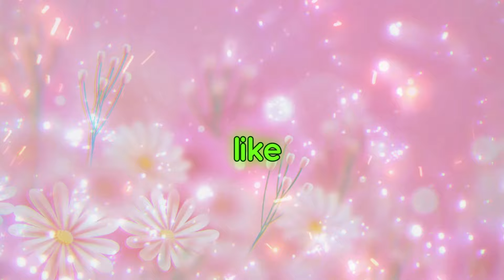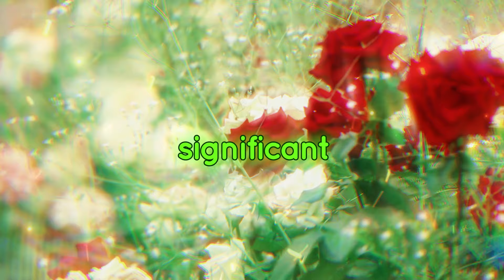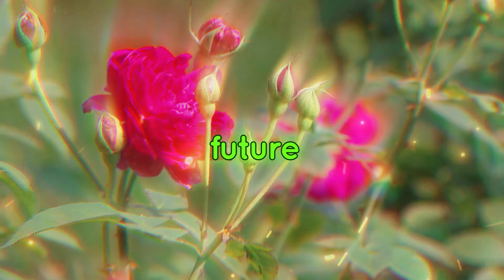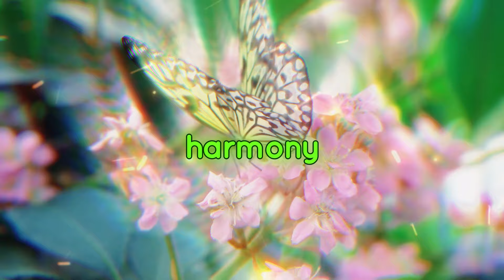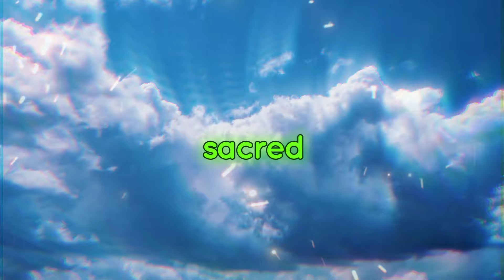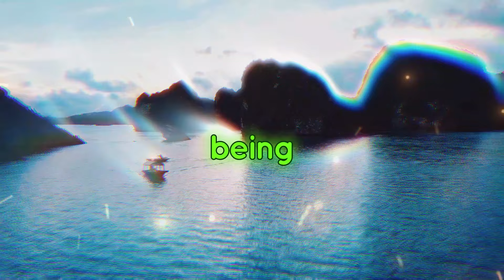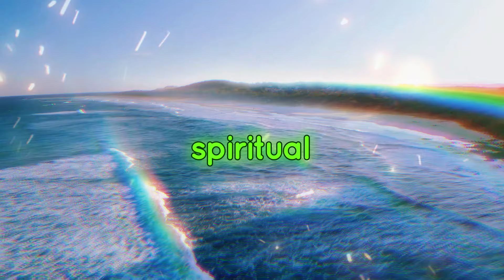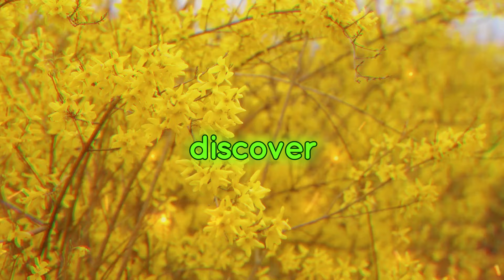MESSAGE FROM THE ANGELS: "YOUR ATTITUDES ARE DISTURBING PEOPLE..."